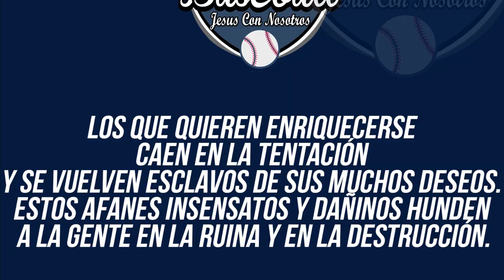Genesis Cabrera Abusa De Starling Marte Con Solo 2 Picheos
El lanzador Genesis Cabrera de los Cardenales de San Luis  tuvo un enfrentamiento contra unos de los bateadores de mas contactos en mlb
Génesis Cabrera logró afinar y desarrollarse el año pasado. Ahora, los Cardenales de San Luis cuentan con un zurdo en su bullpen que no solo es un arma contra los bateadores zurdos, también es más que capaz de dominar a los derecho
y asi lo demuestra cuando se enfrento a los new york mets y al dominicano starling marte
donde solo le costo 3 lanzamientos para mandarlo por la via del ponche
Cabrera es una pieza fundamental de los Cardenales de San Luis, quienes buscan ganar la serie en esta temporada para despedir a albert pujols